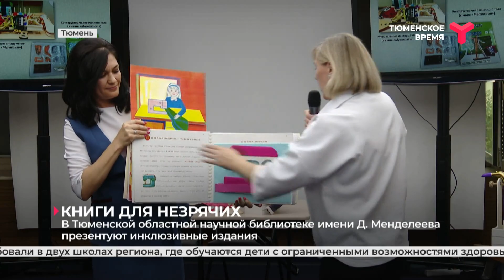Книги для незрячих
В Тюмени для незрячих и слабовидящих детей презентуют серию инклюзивных книг. Тактильные издания разработали в рамках регионального проекта.